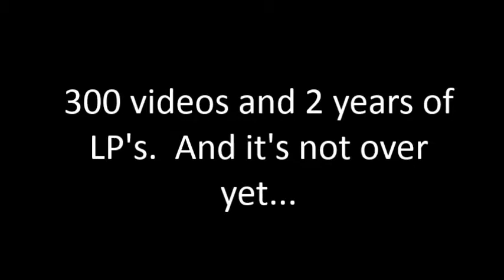The Channel 84 Winnipeg 300th Video/2 Year LP Anniversary Special!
Two milestones for the price of one!  I've cranked out a whopping 300 videos and have done LP's for two years on my channel.  It's really amazing I've continued to do this and have my channel grow bit by bit.  And since this IS a milestone video, it's prize time!  You have the chance to win a plush Yoshi toy this time around.

-To enter the prize draw, all you gotta do is leave a comment on this video.  Best of luck to all entrants.

Thank you for two amazing years of LP's and here's to hundreds more videos to keep y'all entertained!